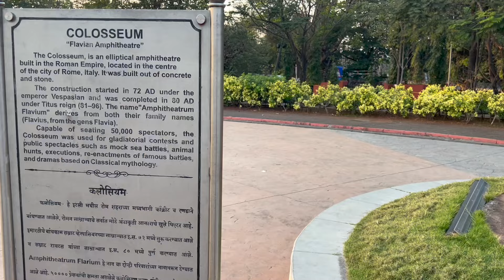Jhunuk Hatao Hue Na || Wonder Park Dalan